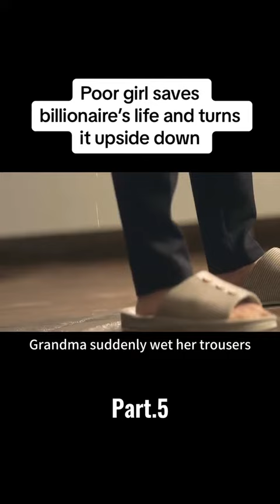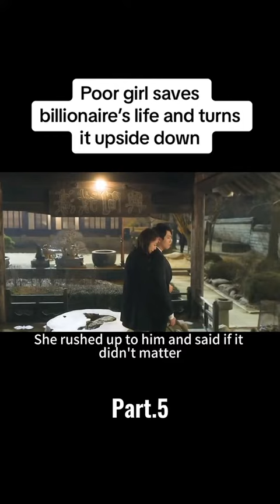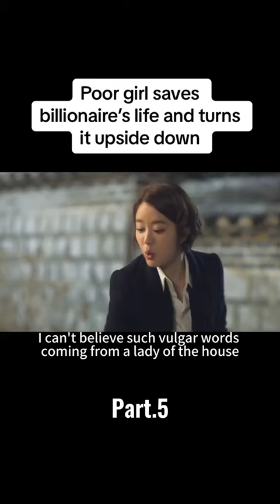Part 5| Poor girl saves billionaire's life and turns it upside down